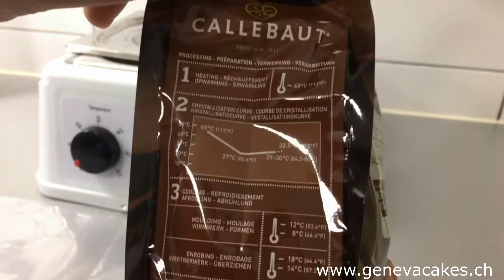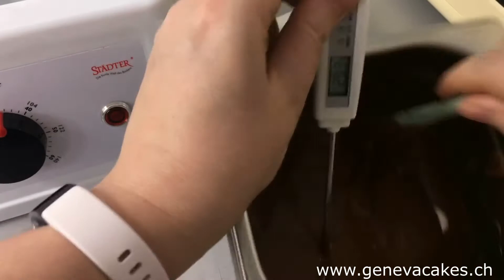Test & démo - Tempéreuse + moules à chocolat = succès assuré ? ⭐⭐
Cette vidéo présente et teste la tempéreuse ainsi que plusieurs moules à chocolat. Elle peut servir d'aide pour faire vos achats sur le site ou préparer une future visite en boutique.

--► Shopping sur le site pour envois par la Poste en Suisse ou retrait boutique à la boutique à Genève